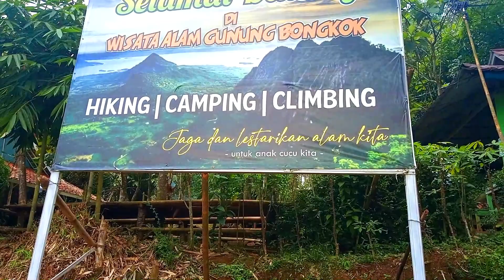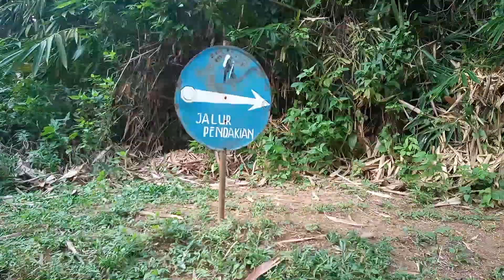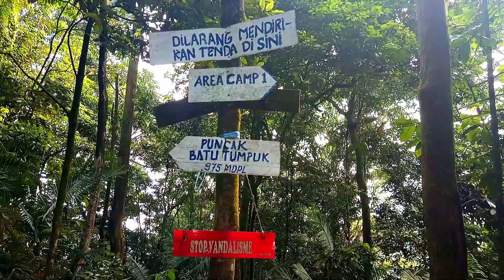Cuma 975 MDPL Tapi Terjalnya Patut Diperhitungkan - Gunung Bongkok.